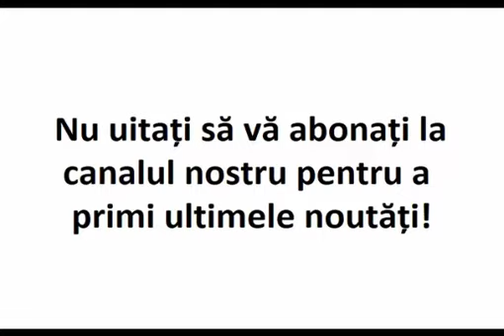„Și a început să spună, să spună. Știți cât mi-a spus? Nouă ore neîntrerupt!”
ÎPS Hierotheos Vlachos

Extras din conferința „Apostolatul tinerilor în Biserică astăzi” – Iași, 2 septembrie 2010, “Familia ortodoxa”, nr. 3 (50)/2013).